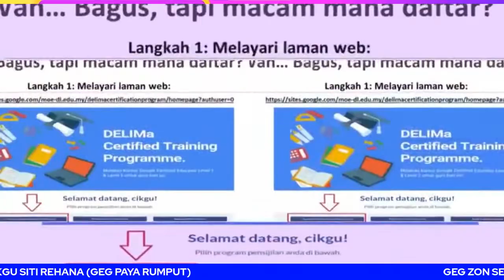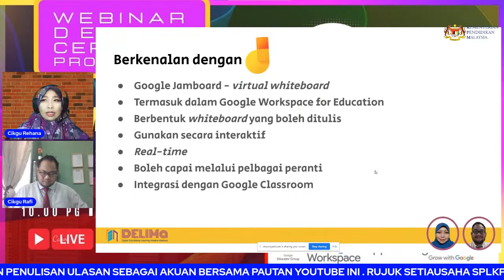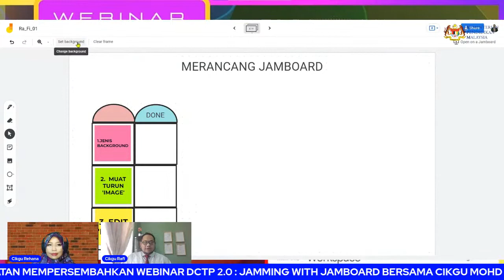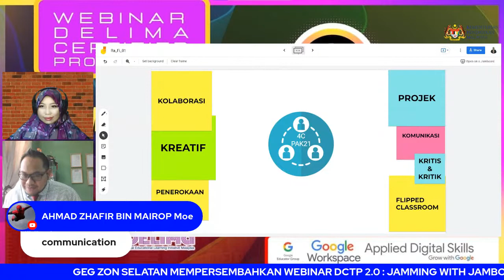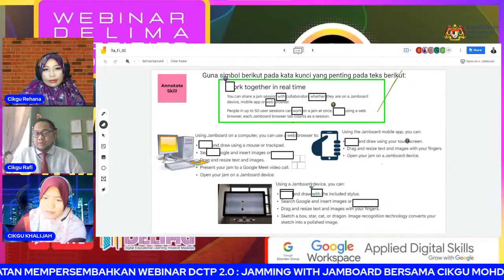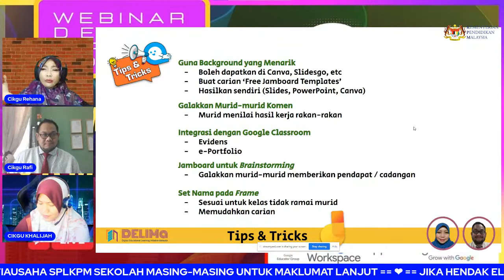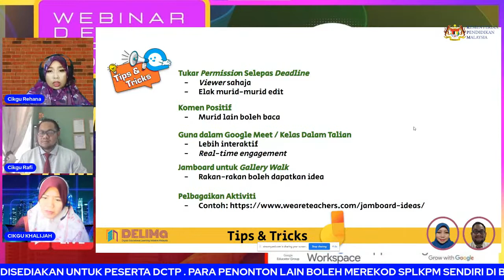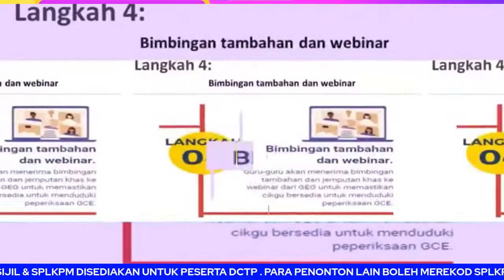[WEBINAR DCTP 2.0] JAMMING WITH JAMBOARD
Siri Webinar DELIMa Certified Training Program 2.0:
JAMMING WITH JAMBOARD

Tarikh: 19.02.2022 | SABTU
Masa: 10:00 pagi
Tempat: Kediaman masing-masing

GF KEHADIRAN & SPLKPM
Dapatkan pautannya semasa webinar berlangsung.

BERSAMA KITA BERIKAN MAKLUM BALAS KEPADA PARA PEMBENTANG INI  == ❤ ==  E-SIJIL & SPLKPM DISEDIAKAN UNTUK PESERTA DCTP . PARA PENONTON LAIN BOLEH MEREKOD SPLKPM SENDIRI DI BAWAH E-PEMBELAJARAN  . SEDIAKAN PENULISAN ULASAN SEBAGAI AKUAN BERSAMA PAUTAN YOUTUBE INI . RUJUK SETIAUSAHA SPLKPM SEKOLAH MASING-MASING UNTUK MAKLUMAT LANJUT == ❤ == JIKA HENDAK ELAK KERUMITAN, JOM DAFTARKAN DIRI ANDA SEBAGAI PESERTA DCTP . AMALAN MENJADI LEBIH MUDAH DAN ANDA LAYAK MENERIMA BANYAK KELEBIHAN LAIN. PELBAGAI PROGRAM TELAH DIADAKAN DAN DIRANGKA SEHINGGA KE PERINGKAT GLOBAL SECARA SISTEMATIK DENGAN KOS RM 0!!!